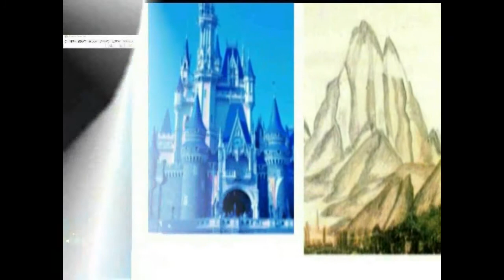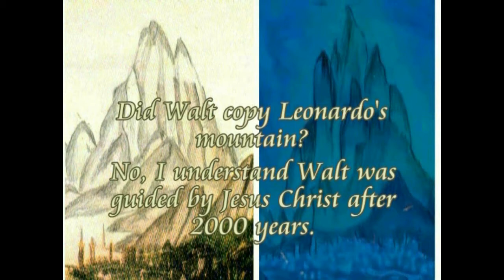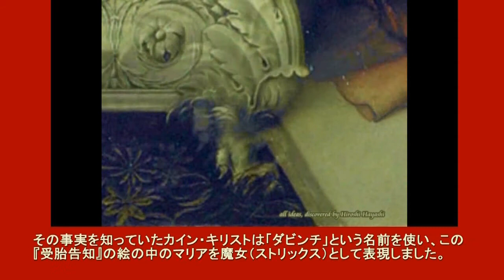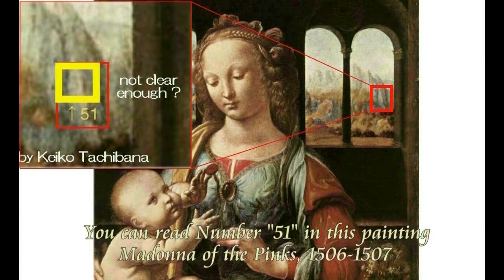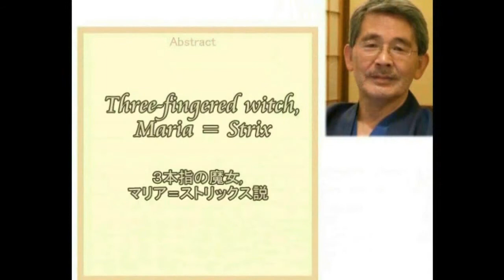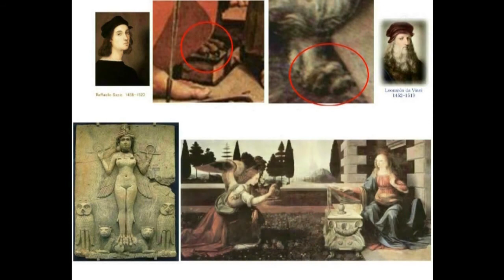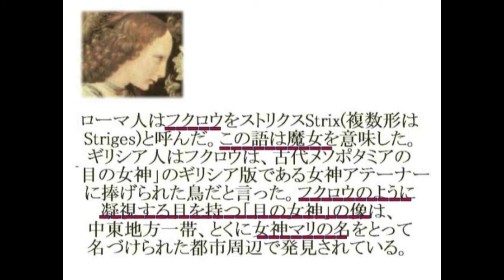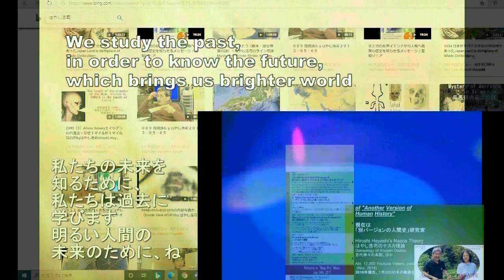3653【05】The Annunciaion is Scene when Maria of Bethany ibeing cursed「受胎告知」はベタニアのマリアが呪いをかけられている絵だったby